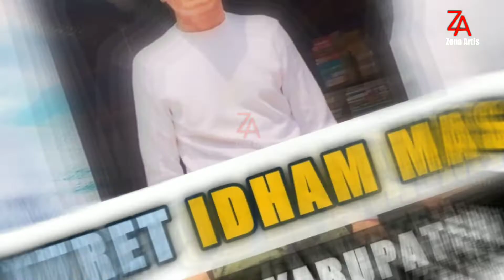Potret Idham Masse | Anggota DPRD Yang Akan Menikahi Catherine Wilson